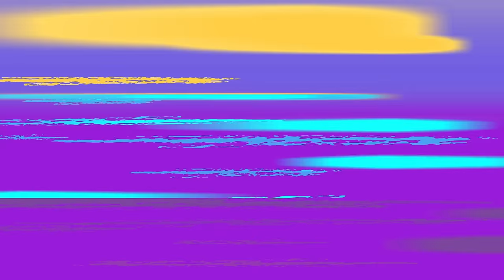Futuro Johnny | Johnny Test | Desenhos animados para crianças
Johnny recebe a visita de uma versão futura de si mesmo, que viajou de volta no tempo para lhe dar dicas úteis para o futuro.
yPegue uma parte de cabelo espetado, duas partes de irmãs geniais, uma pitada de cachorro falante, misture bem e o resultado é uma série animada cheia de ação sobre um garoto disposto a tentar qualquer coisa em nome da ciência. Junte-se a Johnny e seu cachorro Dukey em suas aventuras de alta ação.

☢ Johnny Test: Gênio travesso e aventureiro
☢ Dukey: cachorro falante e companheiro leal de Johnny
☢ Teste de Susan e Mary: gêmeas brilhantes e inventoras
☢ Bling-Bling Boy: rival de Johnny, obcecado por Susan
☢ Gil Nexdor: amigo de Johnny e interesse amoroso dos Test Twins
☢ Mãe e pai de Johnny: pais amorosos de Johnny e suas irmãs
☢ Sr. Black e Sr. White: Agentes misteriosos com agendas secretas
☢ Sissy Blakely: vizinha de Frenemy e Johnny

00:00:00 - Futuro Johnny
00:10:10 - Como treinar seu Johnny
00:20:20 - Frank Johnny
00:30:30 - O Expresso Johnny
00:40:41 - Johnny e Clyde
00:50:51 - Dukey See_Johnny Do